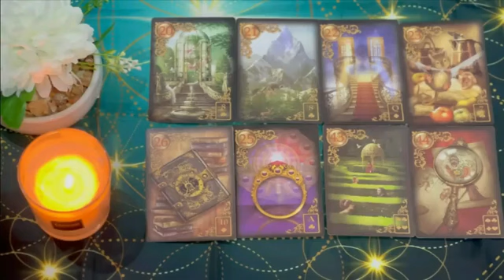SCORPIO 💗SHOCKING RETURN! 😮 YOU WON'T SEE THIS COMING - SUDDEN MESSAGES OF LOVE! 💌 OCTOBER 2024